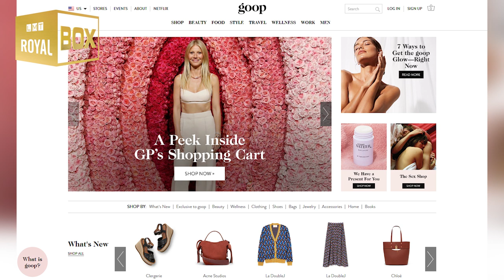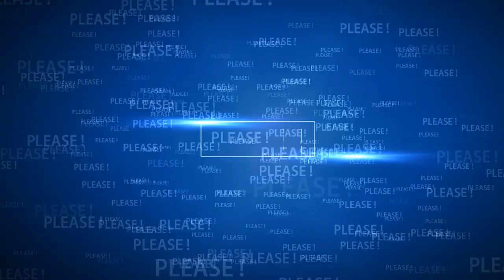Become the next Gwyneth Paltrow?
Source: Netflix, Reuters, The SUN, Mirror